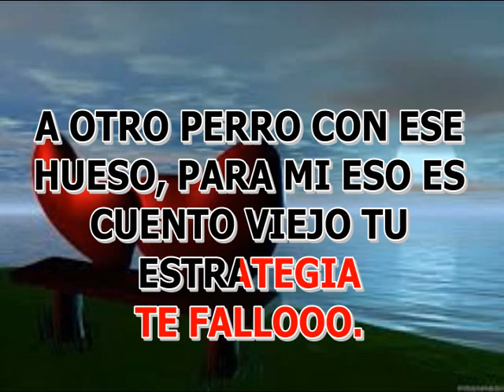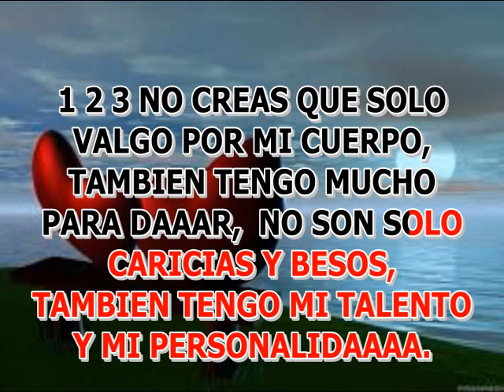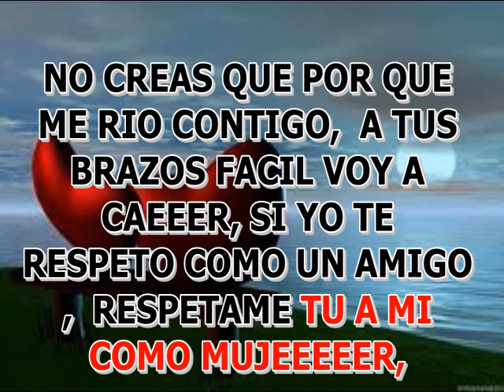KARAOKE LETRA NO SOY TAN FACIL FRANCY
HERMOSO TEMA DE FRANCY.  PISTAS Y KARAOKES PARA CANTANTES , AFICIONADOS Y PARA NEGOCIOS.